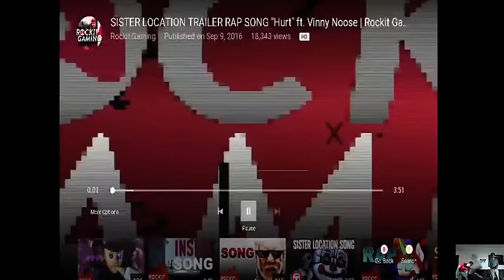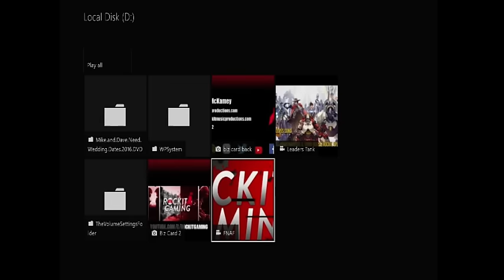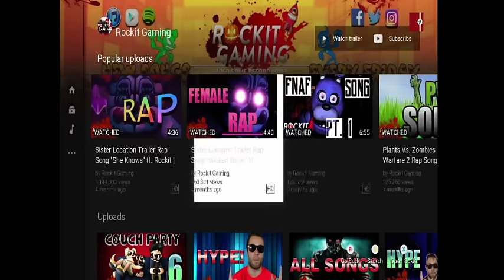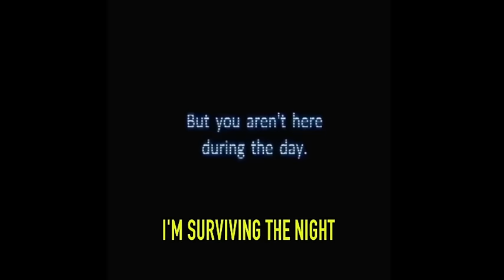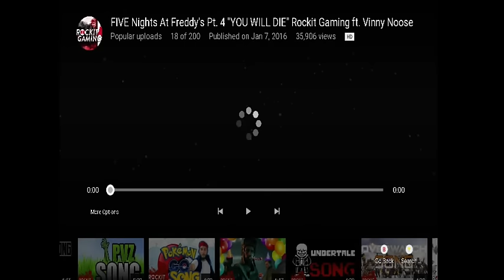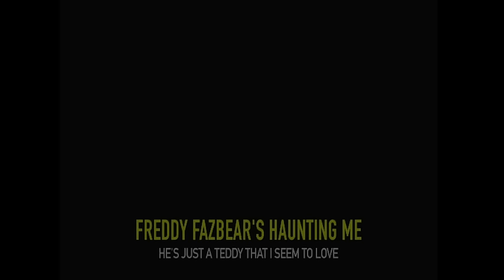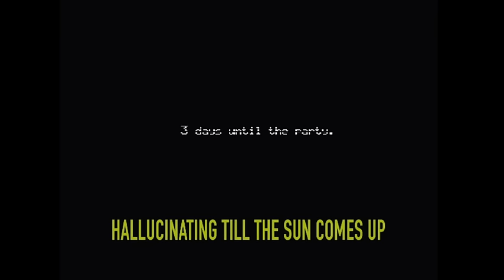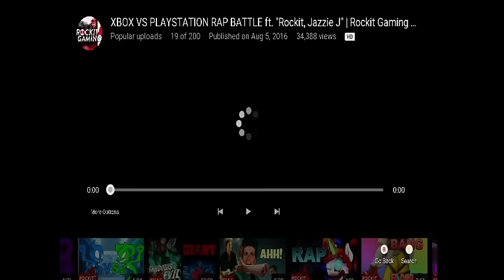COUCH PARTY #6 | Rockit Gaming Records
While you are doing your homework, HANG OUT with other Rockit Gaming fans and enjoy the fun!
Couch Party #6
LIVE MUSIC

✦Want to show off to your friends how cool you are? Pick up some Rockit Gaming T-Shirts and other shit today!

✦Want to be featured on Rockit Gaming? Submit your music here, and we'll contact you if we'd like to feature you!